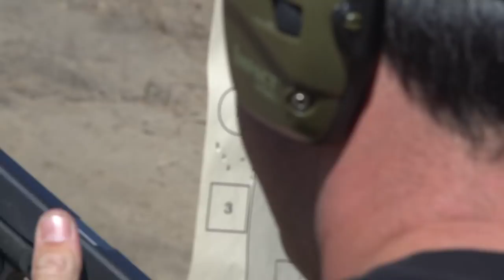Furthering My Military Training